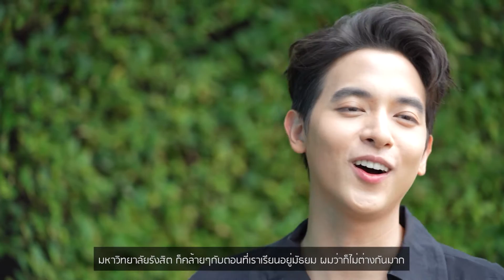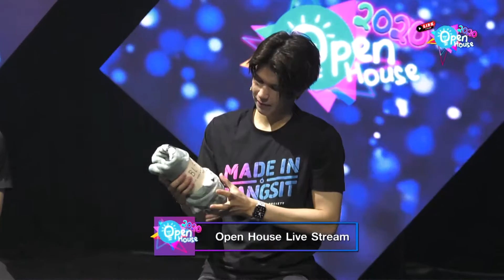OPEN HOUSE 2020 : เจอนี่ที่ ม.รังสิต พูดคุยกับพี่เอิร์ธ พี่เบน จากวิทยาลัยนานาชาติ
เจอนี่ที่ ม.รังสิต พูดคุยกับพี่เอิร์ธ  พี่เบน จากวิทยาลัยนานาชาติ คณาจารย์จาก DIT โชว์ผลงานจากคณะบริหารฯ และ วิทยาลัยการท่องเที่ยวฯ ฟังเพลงเบาๆ จากรุ่นพี่วิทยาลัยดนตรี ม.รังสิต กิจกรรม Open House 2020